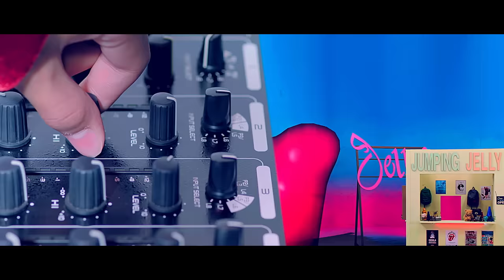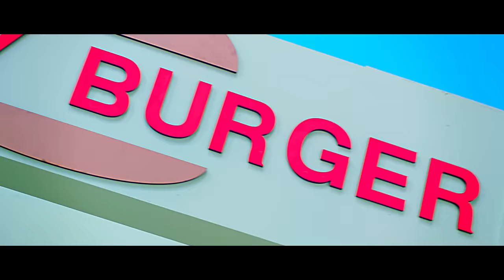전소연(JEON SOYEON) - 'Jelly' Official Music Video